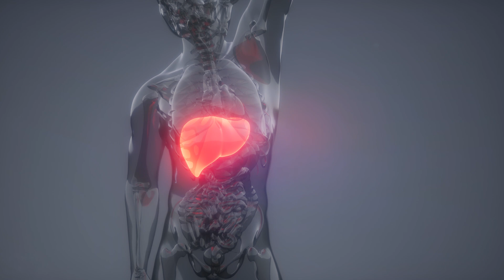Супер-еда для Восстановления печени, 15 продуктов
Замечали ли вы у себя неприятную горечь во рут или тяжесть в боку?
Это наиболее распространенные признаки «усталости» печени.
Иногда для восстановления печени достаточно увеличить потребление «правильных» продуктов.

Посмотрите видео, и вы узнаете, какие 15 продуктов приносят максимальную пользу для нашего внутреннего фильтра и могут помочь в восстановлении печени!

Желаем вам крепкого здоровья! 💪

Делись этим видео с друзьями и близкими!❤️